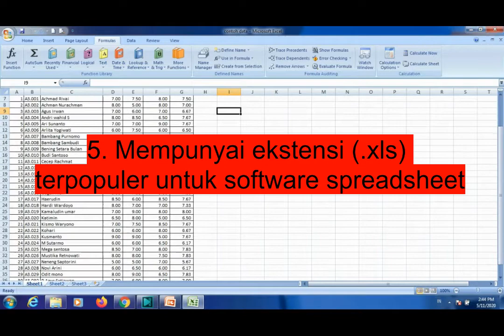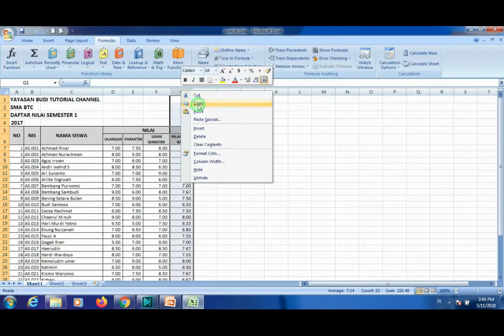Kelebihan Microsoft Excel yang perlu anda ketahui agar mahir dalam Excel | Mata Jalang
Pengertian Microsoft Excel adalah sebuah program atau aplikasi yang merupakan bagian dari paket instalasi Microsoft Office, berfungsi untuk mengolah angka menggunakan spreadsheet yang terdiri dari baris dan kolom untuk mengeksekusi perintah. Microsoft Excel telah menjadi software pengolah data / angka terbaik di dunia, selain itu Microsoft Excel telah didistribusikan secara multi-platform. Microsoft Excel tidak hanya tersedia dalam platform Windows, Microsoft Excel juga tersedia di MacOS, Android dan Apple.